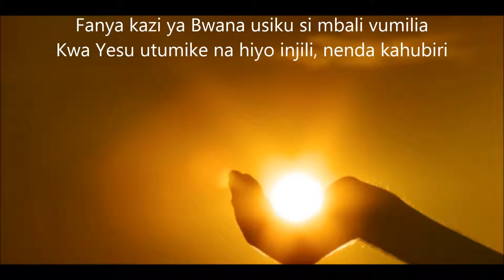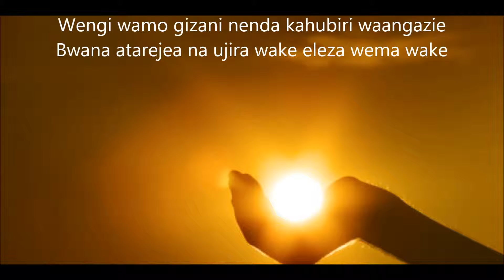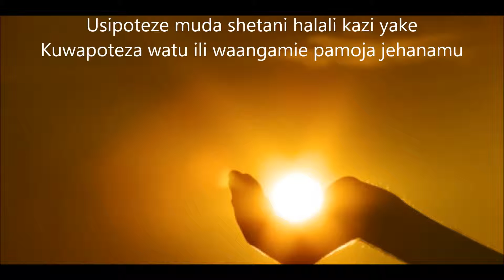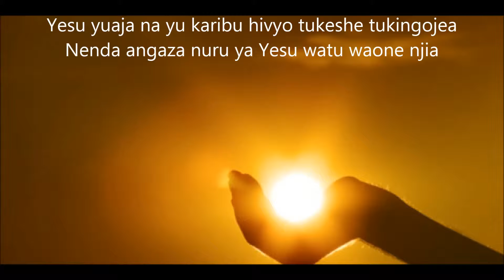Angaza - Tom Randa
Angaza kwani Yesu yuaja